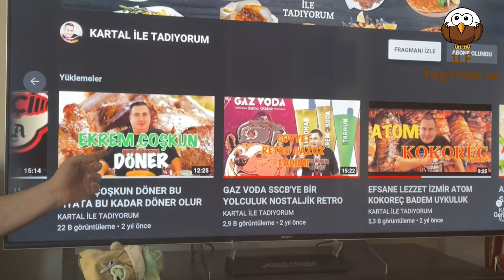Burger King Master Burger Mantarlı Hamburger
Bu videoda  Burger King  mantarlı Master Burger incelemesi yapıyorum.
Diğer videolarımda güzel bir bakın derim :)

Merhabalar; Uzun yıllardır sürmekte olan yemek yeme serüvenimi sizlerle paylaşmak  için bu kanalı oluşturdum.

Mottomuz ; Acıktıran Kanal Kartal İle Tadıyorum. :) Bir nevi  türk mukbank yada mukbang diyebiliriz. Görüşmek Üzere